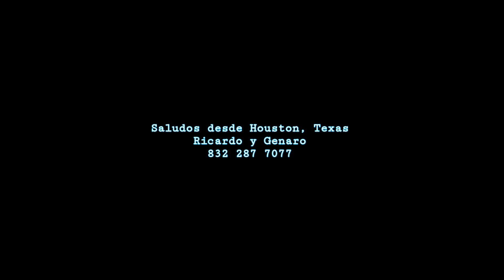Al Pie De La Tumba-Ricardo y Genaro-Fara Fara Desde El Panteon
Con respeto les dedicamos este tema a todos los que ya no estan con nosotros. "El Pie De La Tumba" con Ricardo y Genaro en vivo desde Pasadena, Texas.

Contrataciones al 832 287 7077

Hay les encargamos nuestros demas videos aqui en Youtube y Facebook.